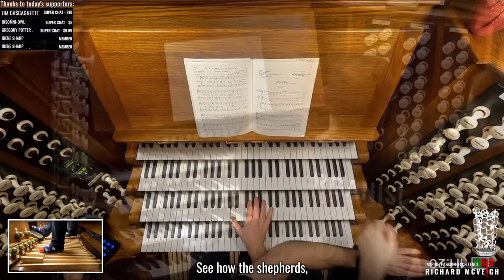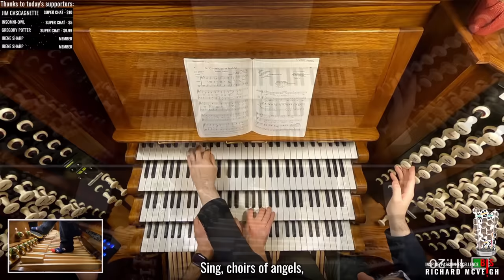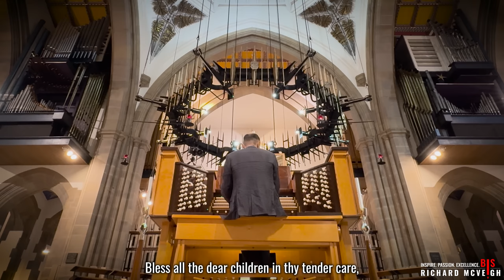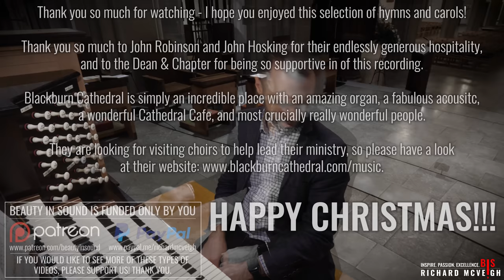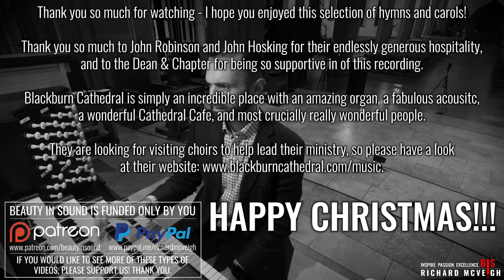🎵 Traditional and Popular ADVENT and CHRISTMAS Hymns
In this video, I give you a list of the most popular hymns for the seasons of Advent and Christmas, played on the exciting organ of Blackburn Cathedral!

Please visit Blackburn Cathedral's own website - they are looking for visiting choirs to help lead their services and I would encourage as many people as possible to visit this incredible place!

00:00 | Once in Royal David's City (Descant: D Willcocks)
03:40 | Wake, O wake! with tidings thrilling
08:26 | O come, O come, Emmanuel
12:14 | Lo! He comes with clouds descending (Descant: D Willcocks)
16:33 | Silent Night
19:37 | Hark! The Herald Angels Sing (Descant: D Willcocks)
22:49 | O Come, All Ye Faithful (Descant: D Willcocks)
27:55 | O Little Town of Bethlehem (Descant: D Willcocks)
31:25 | Personent hodie
33:50 | A Great and Mighty Wonder
38:01 | Christians, awake, salute the happy morn
41:50 | Away in a Manger
44:14 | Hills of the North, rejoice
47:00 | On Jordan's Bank the Baptist's Cry* (Reharm: RM)
49:19 | Come, thou long expected Jesus
51:04 | Creator of the Stars of the Night
53:52 | Come, thou Redeemer of the earth

*Apologies for the wrong subtitles!

Please note - the picture in the thumbnail is NOT of Blackburn Cathedral!

Love,
Richard x